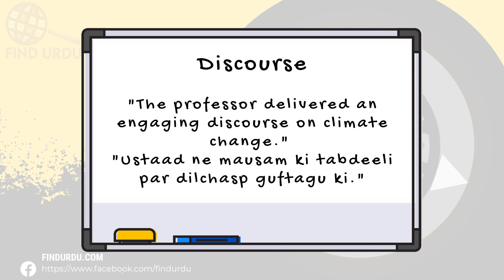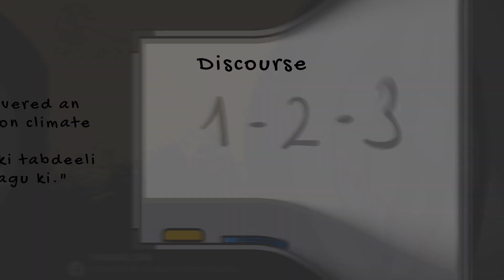Discourse Meaning in Urdu |'Discourse Ka Kia Matlab Hota Hai'| Urdu/Hindi Explanation Included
In this video, we will delve into the meaning of the word "Discourse" in Urdu. We will explore the different ways in which the word is used, and what it means to be truly Discourse. From its origins to its usage, we will cover the many nuances of the word "Discourse." Whether you're a native Urdu speaker or simply looking to improve your English language skills, this video is perfect for you! So be sure to watch to learn more about the meaning of "Discourse" in Urdu.